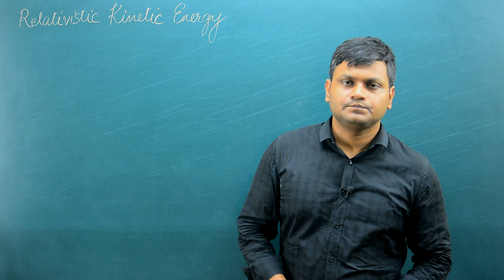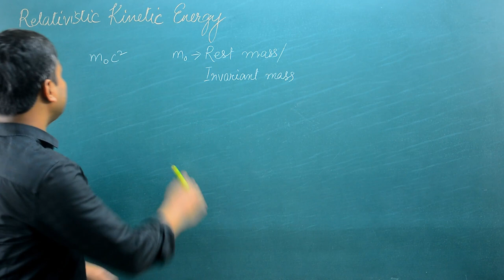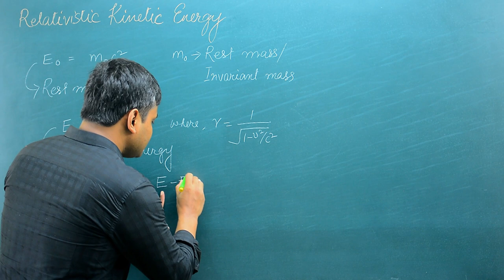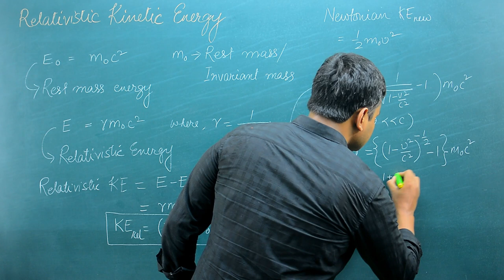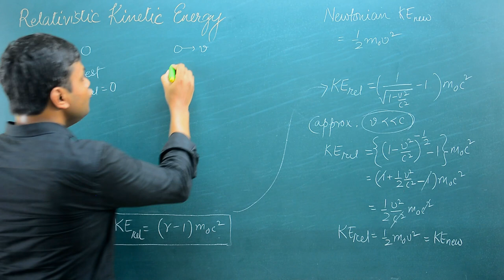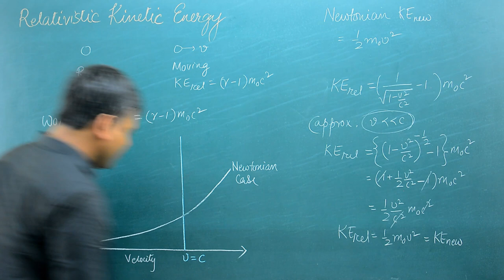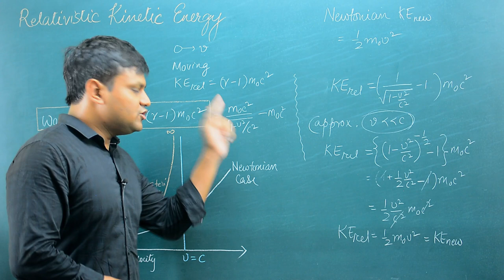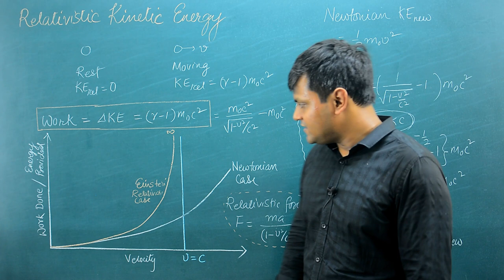Relativistic Kinetic Energy: Simplified | This is Why Nothing can travel Faster than Light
What is Relativistic Kinetic Energy? Why can no object travel faster than the speed of light, no matter how much energy you provide?

These are the questions I try to answer in today's video. First we will discuss the mass energy equivalence principle. Then we will talk about relativistic energy, mass and relativistic kinetic energy. I will show how the Relativistic kinetic energy can be approximated to Newtonian kinetic energy under low velocity approximations. Using Work energy theorem we can obtain the energy needed to accelerate an object to the speed of light. As it turns out we need to provide infinite energy to accelerate an object to light speed; which simply means that the speed of light is a speed barrier in our Universe. Nothing can reach the speed of light (except massless particles)

00:00 Relativistic Kinetic Energy
09:19 Why can nothing travel faster than light?

𓏬𓏬𓏬𓏬𓏬𓏬𓏬𓏬𓏬𓏬𓏬𓏬𓏬𓏬𓏬𓏬𓏬𓏬𓏬𓏬𓏬𓏬𓏬𓏬𓏬𓏬𓏬𓏬𓏬𓏬𓏬𓏬𓏬𓏬𓏬𓏬𓏬𓏬𓏬𓏬𓏬𓏬𓏬𓏬𓏬𓏬𓏬𓏬𓏬𓏬𓏬𓏬𓏬𓏬𓏬𓏬𓏬𓏬𓏬𓏬𓏬𓏬𓏬𓏬
Your financial support provides me an additional incentive to create high quality lecture videos. I am very much thankful for your generosity and kindness

𓏬𓏬𓏬𓏬𓏬𓏬𓏬𓏬𓏬𓏬𓏬𓏬𓏬𓏬𓏬𓏬𓏬𓏬𓏬𓏬𓏬𓏬𓏬𓏬𓏬𓏬𓏬𓏬𓏬𓏬𓏬𓏬𓏬𓏬𓏬𓏬𓏬𓏬𓏬𓏬𓏬𓏬𓏬𓏬𓏬𓏬𓏬𓏬𓏬𓏬𓏬𓏬𓏬𓏬𓏬𓏬𓏬𓏬𓏬𓏬𓏬𓏬𓏬𓏬